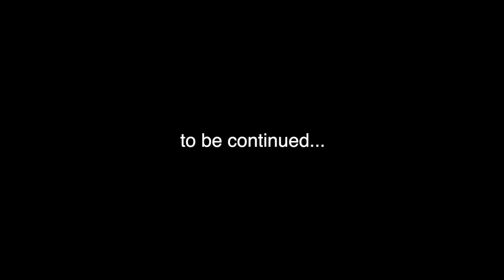[파피모델] 2019 슈퍼모델 장원진과 K26 스쿠버 다이빙 자격증 따기 브이로그 EP.2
🔹PAPI MODEL MANAGEMENT🔹

🔹MODELS IN THIS VIDEO🔹
♥ELLIE♥